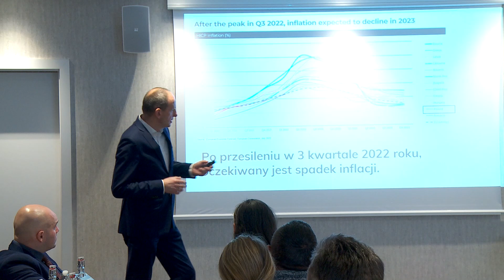Spotkanie z przedsiębiorcami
W Bolesławcu odbyło się spotkanie biznesowe, w którym uczestniczył marszałek Województwa Dolnośląskiego oraz przedstawiciele przedsiębiorstw subregionu bolesławieckiego. W jego ramach odbyły się wykłady wygłoszone m.in. przez przedstawicieli regionalnych instytucji gospodarczych.